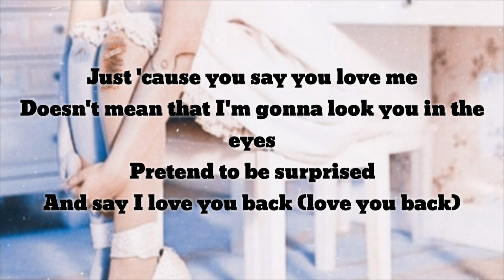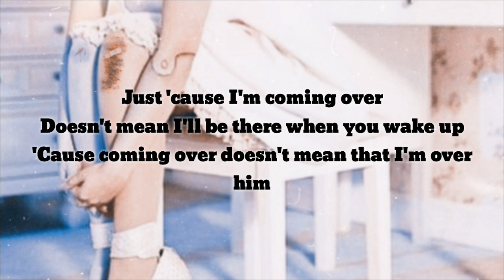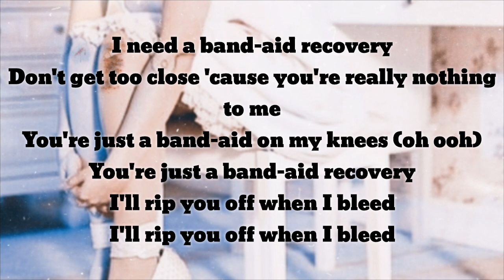Blue Knees/Band-Aids Karaokê💙 - Cry Mad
° Dislike  🚫

◇                 Cry Mad

     .Comente em nossos vídeos para termos mais idéias.
     .E seja bem vindo se for um novo Mrs. Mad Doll do meu canal.

◇                 Cry Mad

                    .Sobre a palavra, Mrs. Mad Doll.
     .Ela foi feita para os inscritos do meu canal, fiz um vídeo para os inscritos votarem em um apelido para eles, e o mais votato foi, Mrs. Mad Doll.
     .E graças á isso vocês são apelidados de, Mrs. Mad Dolls.
     .Esse nome foi uma junção de Mrs. Potato Head, Mad Hatter e Dollhouse (músicas da Melanie Martinez), com essa junção, foi criado esse apelido.

◇                 Cry Mad

                    .Como realmente começou o meu canal.
     .Ele era outro canal que eu já deletei, mas ele começou com um vídeo, que eu estava cantando, para ser sincero erá um vídeo para ver como minha voz aparentava ser em vídeo, eu ia compartilhar com minha mãe, mas pude ver o ícone do YouTube nos compartilhamentos.
     .A partir daí eu comecei à gravar vários vídeos, mas ninguém era inscrito no meu canal eu perdi a vontade de gravar vídeos.
     .Se passou anos, já tinha desistido, mas comecei à gostar da cantora e compositora Melanie Martinez, eu gostei de vários canais sobre ela, mas o canal que eu mais gostei foi, Bad Melanie eu entrei no grupo de Whatsapp dele, um mês depois uma menina (por segurança não vou falar o seu nome) ela disse algo que não me lembro do canal dela, fui no privado conversar com ela pedi para ela me mandar o link do canal dela, e eu finalmente perguntei:
-Me ensina à fazer vídeos como os seu?
     .E assim começou o meu canal, Cry Mad.
     .E para quem é meu inscrito no meu canal aquele tempo deve lembrar do antigo nome do meu canal, luiz Cry*Baby paint, já mudei para Cry Mad e agora estou aqui, graças à uma simples pergunta e o bem de Deus.

◇                 Cry Mad

                    .Link do grupo do meu canal:.
     .Quer fazer parte do meu grupo do Whatsapp?.
                    .Link do Amino do meu canal:.
     .Quer ser um membro do meu Amino Cry Mad BR?.

◇                 Cry Mad

◇                 Cry Mad

                    .Credits: Melanie Martinez.

◇                 Cry Mad

                    .Get "Cry Baby Now!.

◇                 Cry Mad

◇                 Cry Mad

     .Espero que goste do conteúdo desse vídeo, eu procuro o melhor para ser apresentado nesse canal.
.Se não gostar de algo ou ver algo que lhe prejudicá, nos avise nos comentários, ou fale comigo no nosso grupo, 💐 🌹Cry Mad🌹 💐 ), ou no nosso Amino, Cry Mad BR

✽ ⋆      ┊ .                   🌸Cry Mad🌸